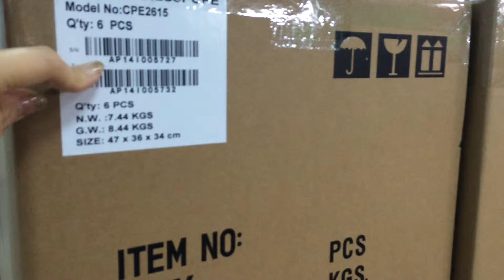ARGtek ARG 2615 High Power Outdoor CPE assembly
Our ARG-2615 2.4G high power Outdoor CPE has 1500mW output power.  The distance can ready 3KM-5KM point to Point.

We found there are some faked from China , please check our AP PCBA details in this video.